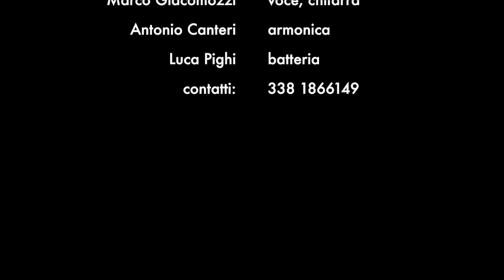Giakotres Straordinario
“Straordinario” testi e musiche di Marco Giacomozzi.
Giakotres
Marco Giacomozzi (voce, chitarra)
Antonio Canteri (armonica)
Luca Pighi (batteria)